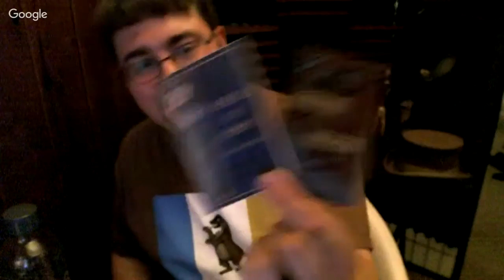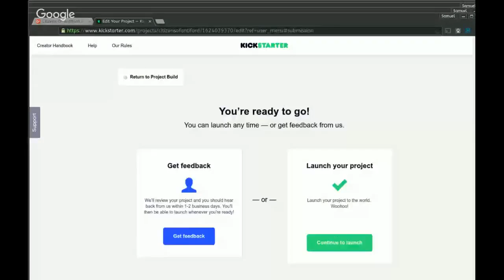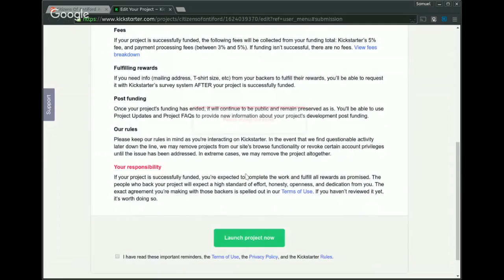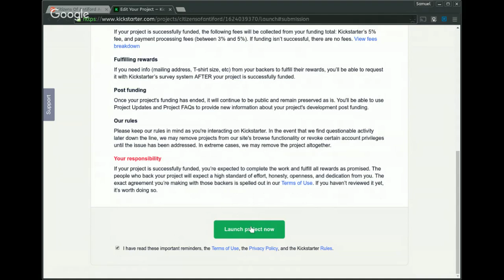Citizens Of Antiford Adventure Kickstarter Launch